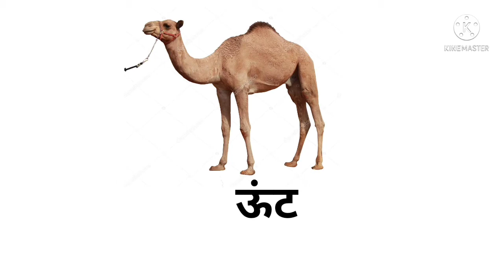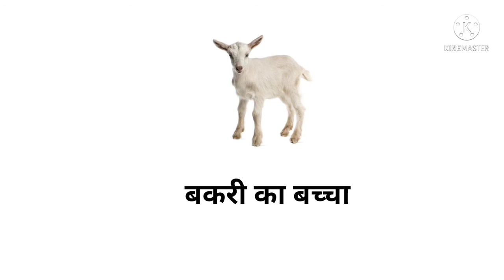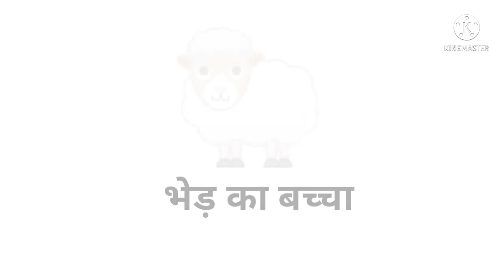Animals name in English with Hindi meaning | Vocabulary | SS SmartLearning